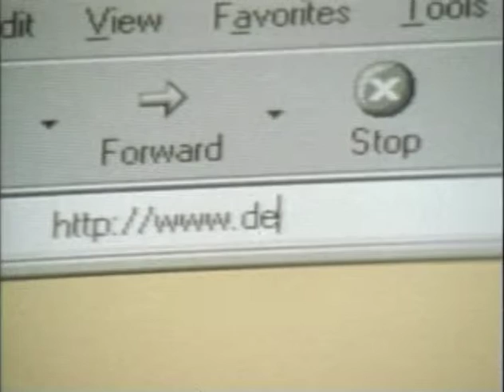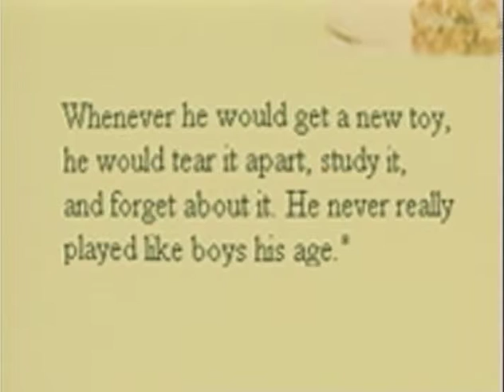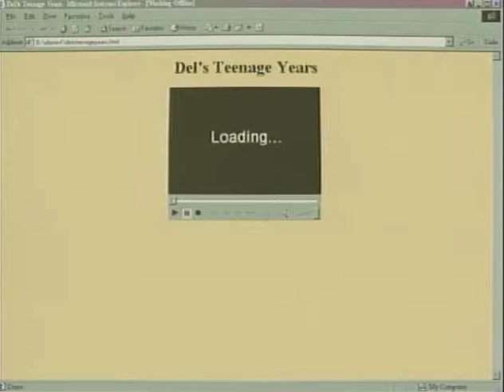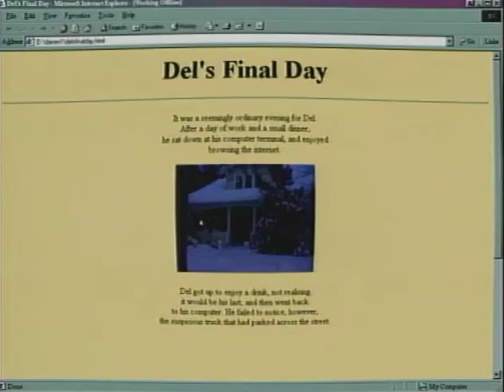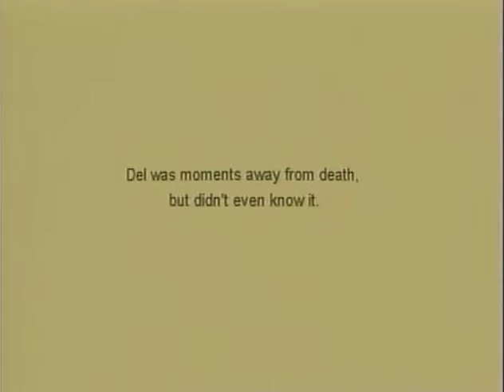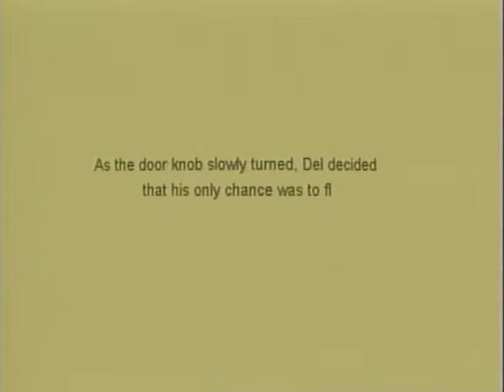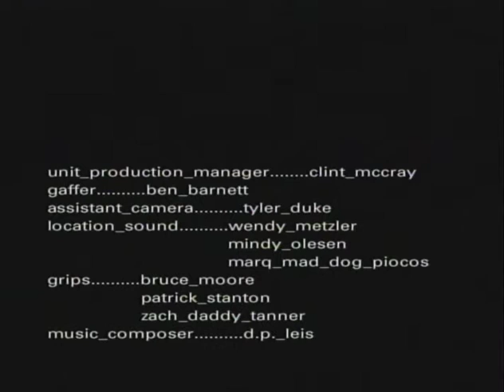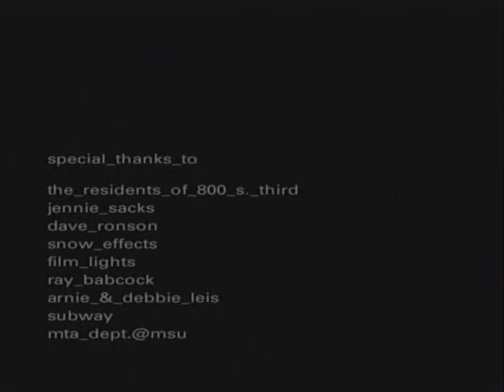".com" (dot com) - a Darren Leis film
".com" is a short film by writer/director Darren P. Leis.

'Del Harrigan curiously searches the internet for " What he finds will change his life forever.'

".com" was made in 2001 for Darren Leis' senior thesis film at Montana State University's School of Film and Photography (then known as the School of Media & Theater Arts).  It was the winner of the 2001 Galusha Award & Filmmaker Grant.

Shot on 16mm Arriflex cameras and edited on Avid.